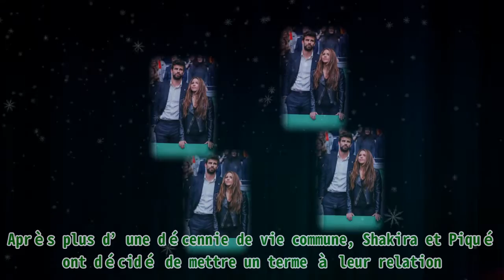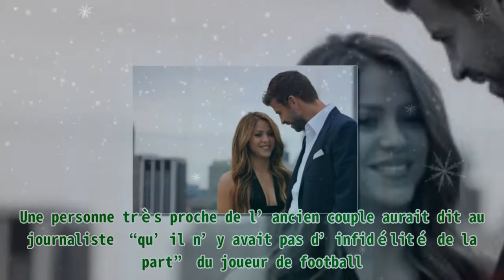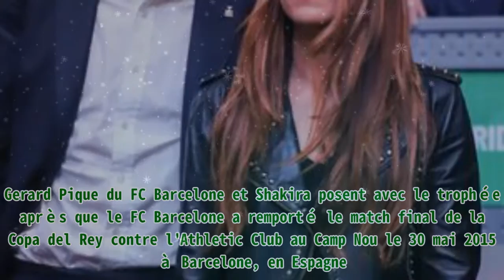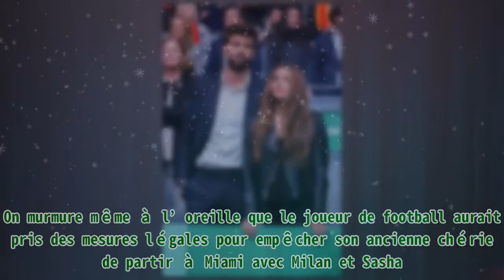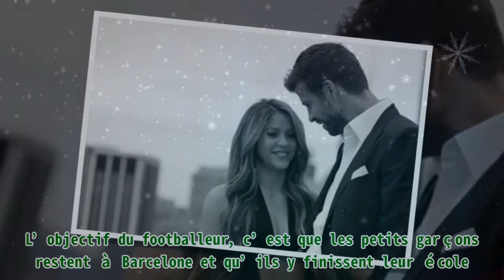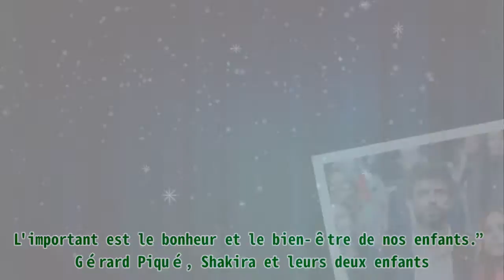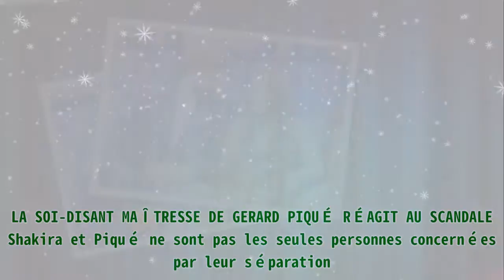Malgré les rumeurs d'infidélité, Shakira fait une offre de plusieurs millions à Piqué, qui veut la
Malgré les rumeurs d'infidélité, Shakira fait une offre de plusieurs millions à Piqué, qui veut la Vital Proteins Collagen Peptides Powder with Hyaluronic Acid and Vitamin C, Unflavored, 20 oz . C’est une nouvelle qui a fait l’effet d’une bombe. Après plus d’une décennie de vie commune, Shakira et Piqué ont décidé de mettre un terme à leur relation. AmoMama vous donne plus d’informations à ce propos. Suite à leur rupture, Shakira et Piqué tentent de trouver un accord pour le bien de leurs enfants. La chanteuse a proposé un accord super avantageux pour son ancien compagnon. Celui-ci a réagi et a également suggéré une offre opposée à celle de la mère de ses enfants. LES "RELATIONS LIBRES" DE LA CHANTEUSE ET DU FOOTBALLEUR SELON UN JOURNALISTE Les rumeurs se sont répandues il y a quelques semaines et n’ont été confirmées que le 4 juin 2022. Ce jour-là, Shakira et Piqué ont annoncé à travers un communiqué qu’ils ont mis un terme à leur relation. Notons que les deux stars ont filé le parfait amour pendant près de 12 ans. Gerard Piqué et Shakira assistent à la finale de la Coupe Davis à Caja Magica le 24 novembre 2019 à Madrid, en Espagne. | Photo : Getty Images Bien évidemment, cette nouvelle avait suscité les réactions du public. Selon le journaliste Jose Antonio Aviles, lors de son passage dans “Viva la vida”, cette décision serait celle de Shakira. Il a aussi ajouté que Piqué aurait été très surpris lorsqu’il avait appris le choix de sa compagne. Quand les rumeurs de séparation se sont propagées, les fans ont tout de suite blâmé le footballeur. Et pour cause, plusieurs informations ont affirmé que Piqué aurait trompé la mère de ses enfants. Toutefois, Jose Antonio Aviles a démenti complètement cette rumeur. Une personne très proche de l’ancien couple aurait dit au journaliste “qu’il n’y avait pas d’infidélité de la part” du joueur de football. La chanteuse colombienne Shakira et son compagnon, le joueur de football Gerard Pique assistent à la présentation de la Coupe Davis le 5 septembre 2019 à New York. | Photo : Getty Images Ce même journaliste a notamment précisé que Shakira et Piqué avait une relation ”libre" durant ces dernières années. Les parents de Milan auraient, en effet, eu un accord : celui de faire ce qu’ils voulaient, “mais de se présenter en couple au public”. Piqué n’aurait-il finalement pas trompé son ancienne compagne ? Rien n’est encore officiel. Ce qui est sûr en tout cas, c'est que l’idylle des deux stars est désormais terminée. “Nous avons le regret de confirmer que nous nous séparons”, ont-ils dit dans le communiqué. Gérard Piqué et Shakira échangent un regard plein d'amour. І Sources : Getty Images Cependant, même si la chanteuse et le footballeur se sont séparés, il y a toujours deux personnes qui les lieront à jamais. Il s’agit, bien évidemment, de leurs enfants Milan et Sasha. Nul doute que la séparation de leurs parents les a beaucoup affectés. C’est pour cette raison que Shakira et Piqué a fait la demande suivante dans leur communiqué : “Pour le bien-être de nos enfants, qui est notre plus grande priorité, nous vous demandons de respecter leur vie privée. Merci de votre compréhension”, ont-ils dit. Gerard Pique du FC Barcelone et Shakira posent avec le trophée après que le FC Barcelone a remporté le match final de la Copa del Rey contre l'Athletic Club au Camp Nou le 30 mai 2015 à Barcelone, en Espagne. І Source : Getty Images L'OFFRE DE PLUSIEURS MILLIONS DE SHAKIRA À PIQUÉ Comme tous les parents qui se séparent, Shakira et Piqué veulent trouver un accord pour le bien de leurs bambins. D’ailleurs, l’arrangement au sujet de leur séparation a commencé depuis quelque temps. D’après les informations reçues, la chanteuse voudrait avoir la garde totale de leurs enfants. Elle aurait notamment l’intention d’emmener Sasha et Milan vivre à Miami et a proposé un accord très avantageux pour le papa des deux garçons. En effet, si Piqué accepte le choix de Shakira, cette dernière lui p